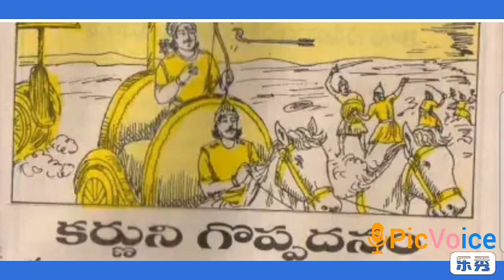పిల్లల చిట్టి కథ- కర్ణుని గొప్ప దనం/Karnuni Goppadanam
చిన్నపిల్లల కథ, Chandamama kathalu,Telugu, తెలుగు, story